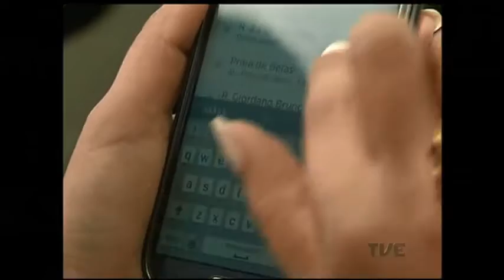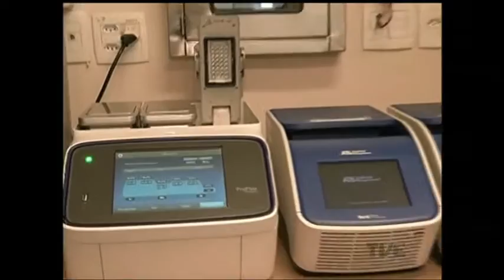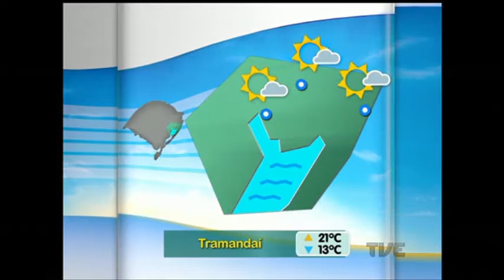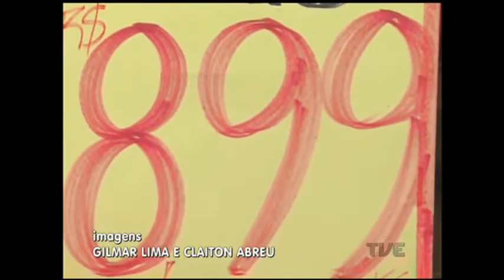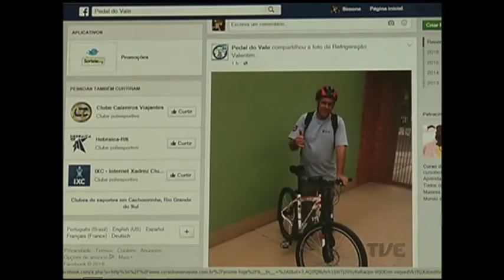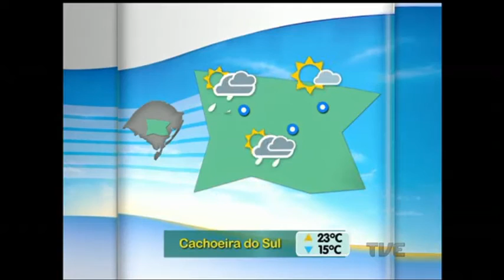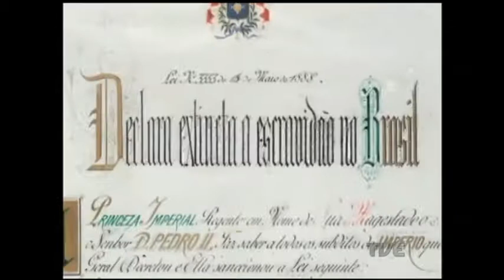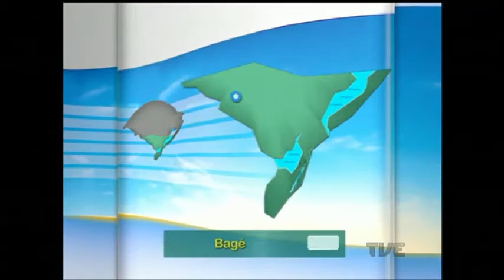Segunda Edição | TVE - 13/5/16